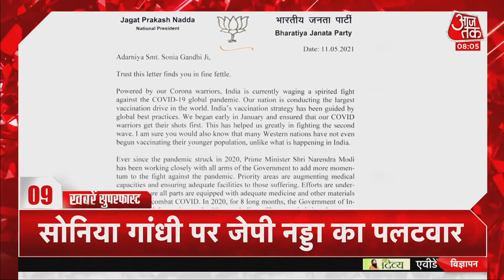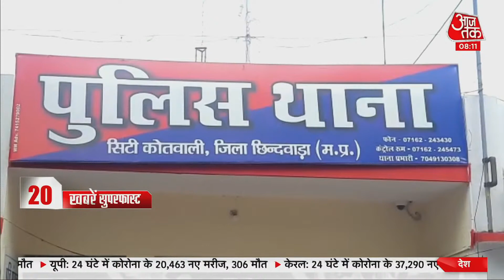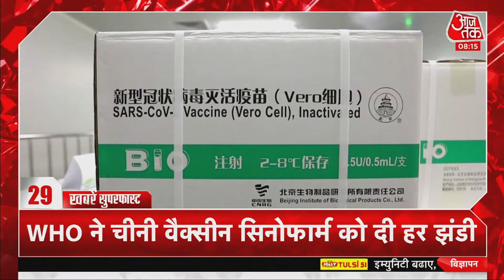Hindi News Live: G-7 Summit में हिस्सा नहीं लेंगे PM Modi I Khabaren Superfast I May 12, 2021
Aaj Ki Taaja Khabar: अगले महीने वाले G7 Summit में PM Modi हिस्सा नहीं लेंगे, ऐसा उन्होंने देश में चल रहे Corona महामारी की त्रासदी को लेकर लिया है.